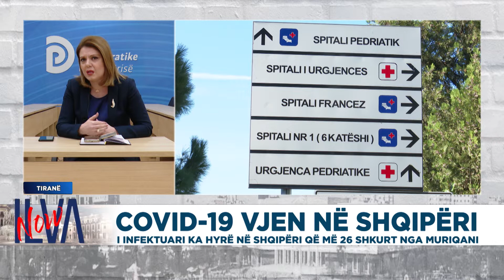Anëtarja e Kryesisë së PD, Pampuri: Paniku vjen nga pasiguria që ofron shteti